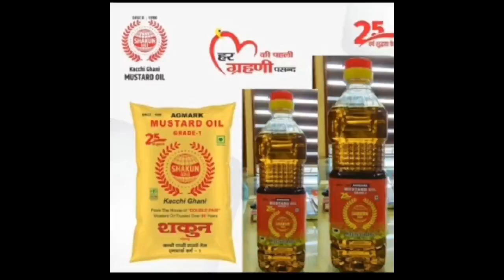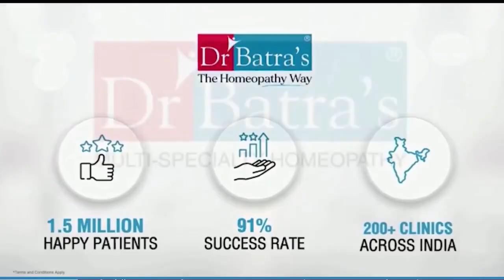এই প্রথম নার্সের পেশায় থেকে পিএইচডি ডিগ্রী অর্জন